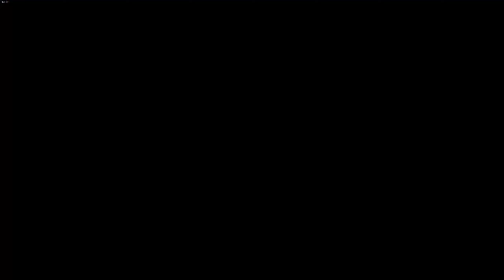38 - Madness Ensues - Long War of the Chosen